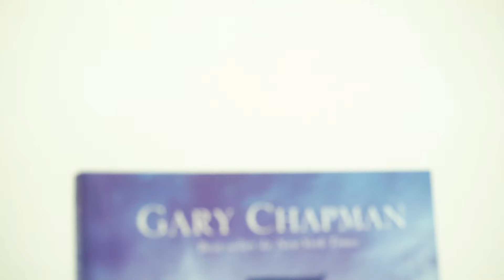As 5 Linguagens do Amor | Mundo Cristão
As diferenças gritantes no jeito de ser e de agir de homens e mulheres já não são novidade há tempos. O que continua sendo um dilema é como fazer dar certo uma relação entre duas pessoas que às vezes parecem ter vindo de planetas distintos. Compreender essas diferenças é parte da solução e é nisso que Gary Chapman vai ajudar você.

Com mais de 30 anos de experiência no aconselhamento de casais, ele percebeu que cada um de nós adota uma linguagem pela qual damos e recebemos amor. Quando o casal não entende corretamente a linguagem predominante de cada um, a comunicação é afetada, impedindo que se sintam amados, aceitos e valorizados.

Nesta terceira edição de sua clássica obra sobre relacionamentos, que já vendeu mais de 8 milhões de exemplares, Gary Chapman não só explica as cinco linguagens, ele também apresenta um questionário para os maridos e outro para as esposas descobrirem a sua linguagem de amor. Além disso, uma seção especial de perguntas e respostas vai esclarecer todas as suas dúvidas e lhe dar o direcionamento sobre como expressar melhor seu amor a seu cônjuge e ajudará você a compreender a forma dele manifestar o amor.